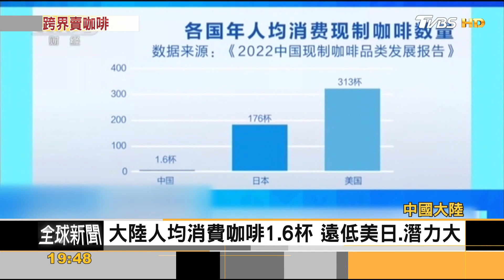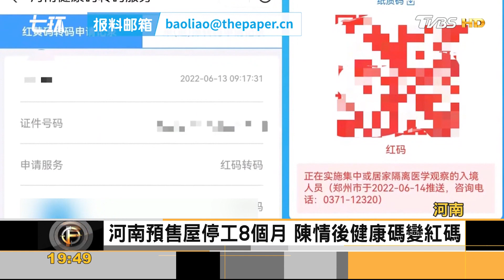大陸咖啡市場上看1兆RMB 運動品牌李寧入局｜秦綾謙｜FOCUS全球新聞 20220616